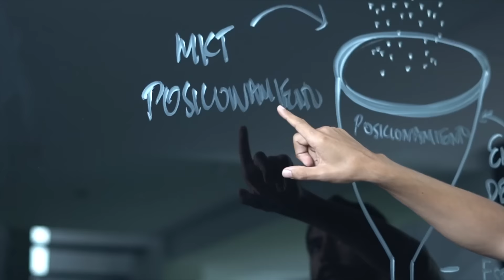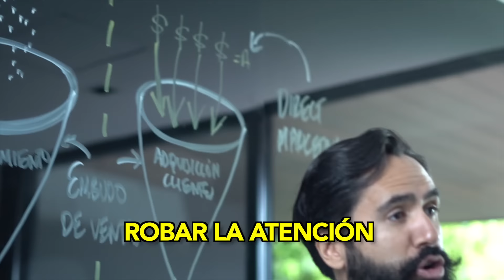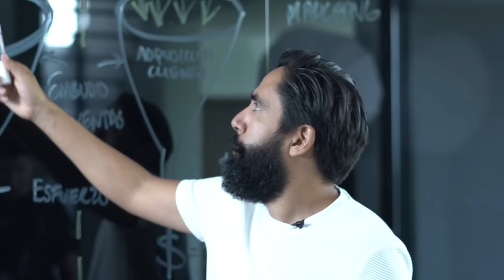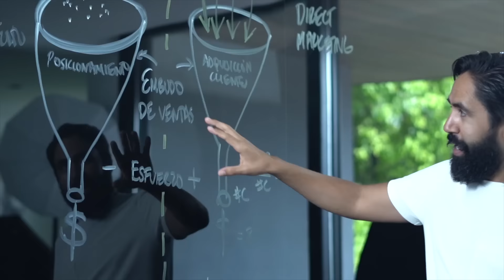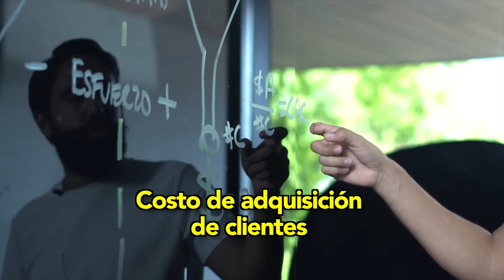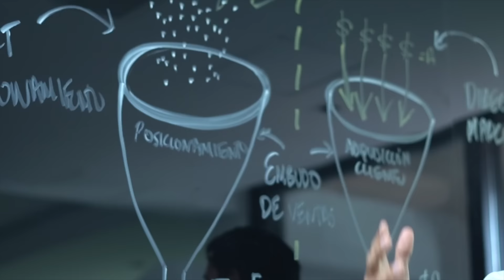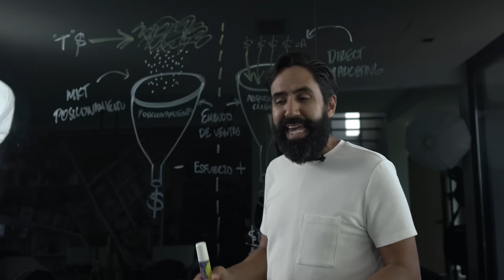CON ESTO GANAS MÁS CLIENTES | CARLOS MUÑOZ